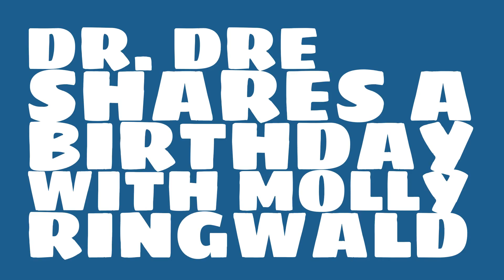What was Dr. Dre's birthday?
When was Dr. Dre born? Watch this video to learn Dr. Dre's birthday and other trivia about Dr. Dre